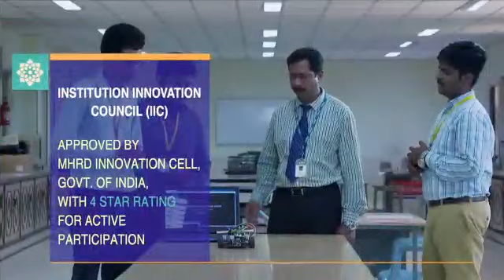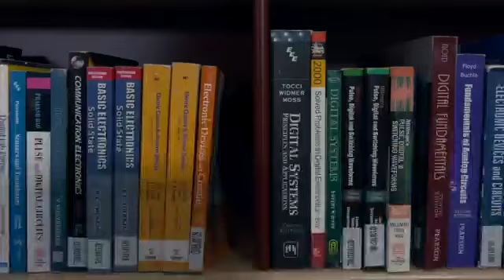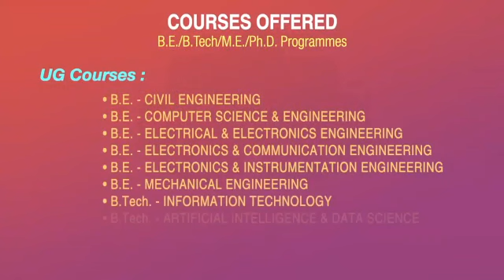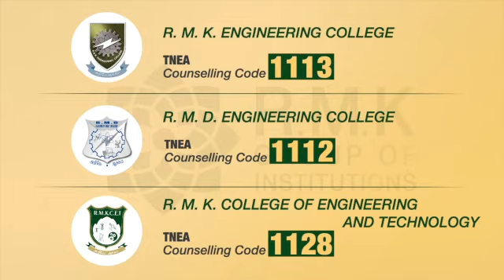RMK GROUP OF INSTITUTIONS